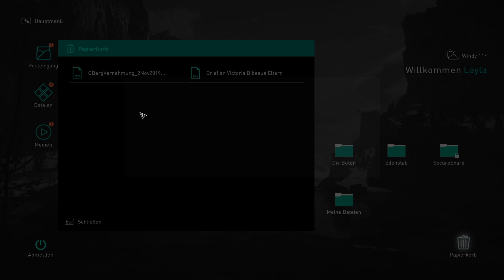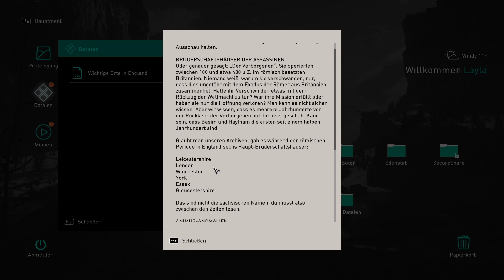Auf zu neuen Ländereien ✘ Assassin´s Creed Valhalla #5 | FestumGamers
Assassins Creeed Valhalla ist ein Singleplayer Let's Play von Alex

FTG besteht aus Ajex, Risious, Assertores, Retrobomber, peanudz, chrissy1155, Green_Sky, FlaXxy, J.93, Deep Sea Bird, Da_Auer und Bankraeuber!